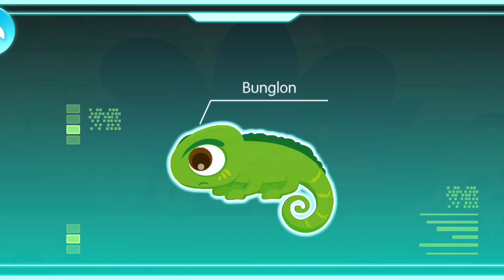Bunglon, Belajar Tentang Bunglon, By Game Baby Bus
Belajar tentang bunglon yang bisa berubah warna untuk mengelabui musuh nya